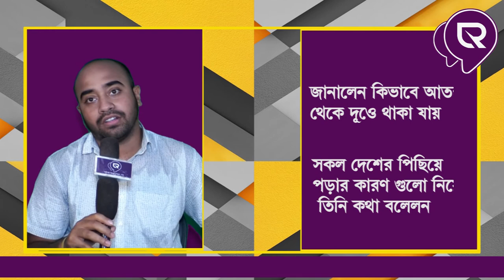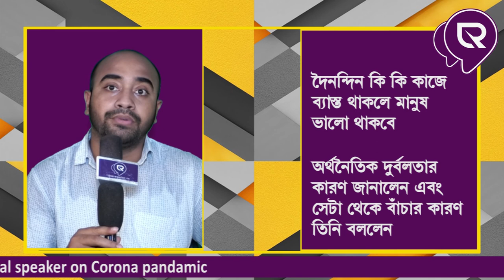Motivational Video On Corona Pandemic | করোনা আতঙ্কে থেকে দূরে থাকা যায় | theregular.in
সমস্ত নিউজ আপডেট জানার জন্য চোখ রাখুন theregular.in এর পেজে | Get news update on theregular.in page | 12 Apr 2020

করোনা আতঙ্কে মানুষ এংজাইটি এবং প্যানিক ভুগছে | স্টুডিওতে লাইফ  কোচ এবং মোটিভেটর বিশ্বজিৎ পাল এর বার্তা | জানালেন কিভাবে আতঙ্ক থেকে দূরে থাকা যায় | বললেন স্বাস্থ্য সচেতন ছিলেন না মানুষ | জানালেন ভারতবাসীর সচেতনতার কথা | দৈনন্দিন কি কি কাজে ব্যাস্ত থাকলে মানুষ ভালো থাকবে | অর্থনৈতিক দুর্বলতার কারণ জানালেন এবং সেটা থেকে বাঁচার কারণ তিনি বললেন | বাজার দর বাড়িয়ে যে যে দুষ্কর্ম চলছে সেটার সঙ্গে লড়াই করার তথ্য তিনি দিলেন | কিছু মোটিভেশন তথ্যের মাধ্যমে মানুষকে ভালো আবেদন তিনি জানালেন |